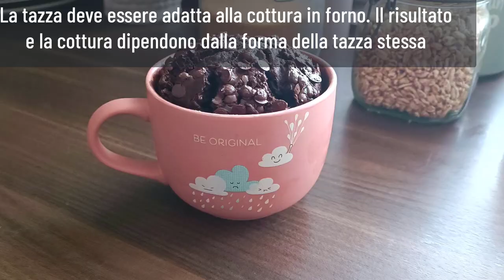COLAZIONE SPECIALE SENZA UOVA SENZA BURRO | NON HAI MAI FATTO UNA COLAZIONE COSì